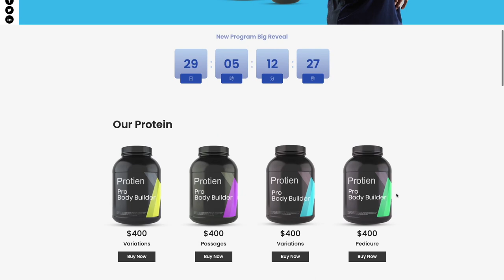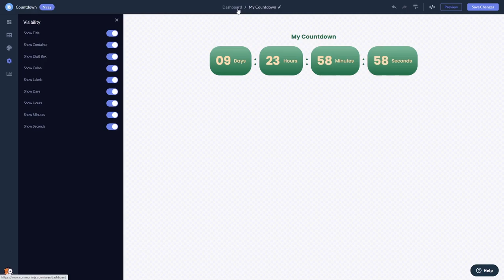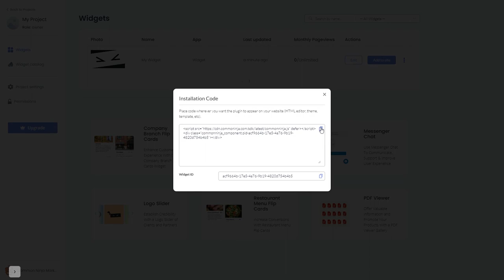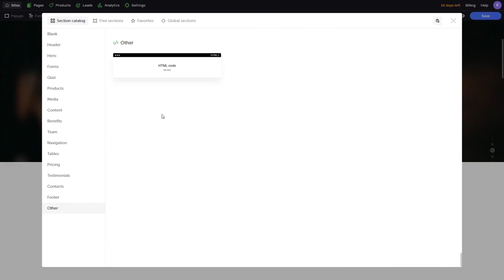How to add a Countdown to Flexbe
Common Ninja’s Countdown widget is an eye-catching, visually appealing tool that can grab attention and encourage users to perform an action on your website. With it, you can inform users of deals and discounts, encourage them to explore the website, and convert them by playing on their fear of missing out (FMO).

Video Timeline
00:00 About the Countdown widget
00:30 Creating a Countdown
00:44 Editing the Countdown
01:46 Adding the Countdown to Flexbe

The Countdown widget for Flexbe has a wide variety of customizable features, including:
- Localize titles and labels
- Beautiful layouts
- Festive confetti animation
- Fully customizable design